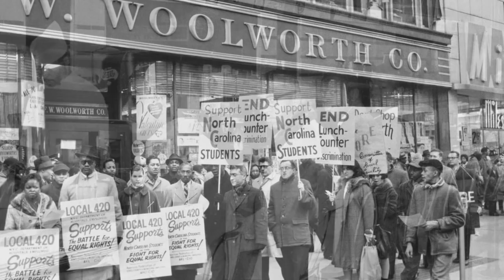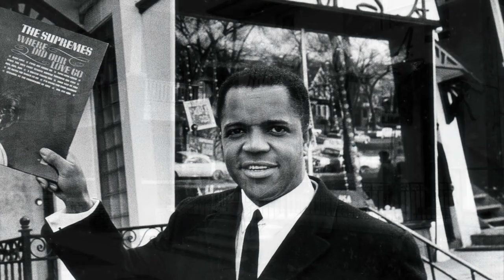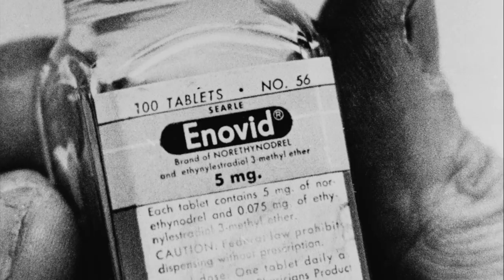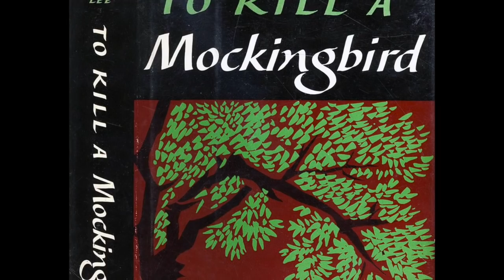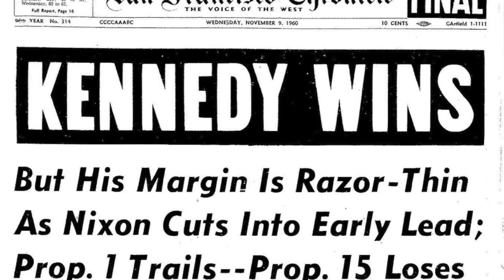Flashback to 1960 - A Timeline of Life in America